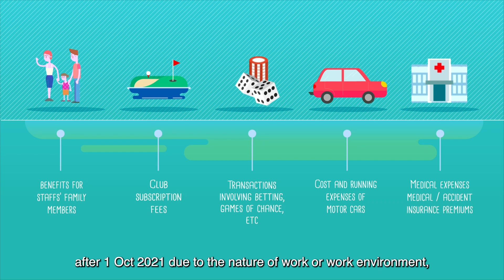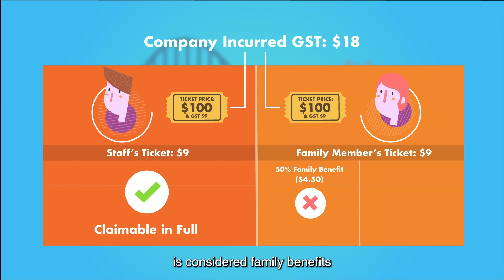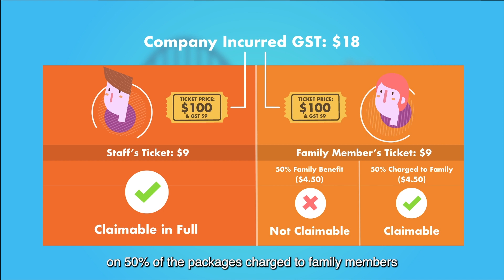Common GST Errors on Input Tax Claims – Claims made despite being disallowed under the law (Part 3)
As a GST-registered business, you are required to file accurate and correct returns. Submitting an incorrect return is an offence and may be subject to penalties. In this series, we identify the common input tax errors made by businesses to help you avoid making the same mistakes when submitting your GST return. Find out what are the expenses not allowed to be claimed as input tax in the third of this 4-part series.

This information aims to provide a better general understanding of taxpayers’ tax obligations and is not intended to comprehensively address all possible tax issues that may arise. While every effort has been made to ensure that this information is consistent with existing law and practice, should there be any changes, IRAS reserves our right to vary our position accordingly.